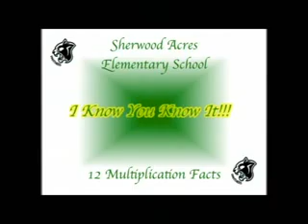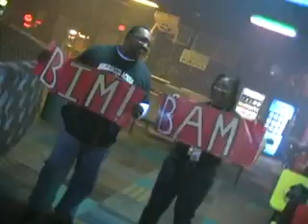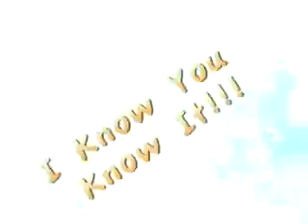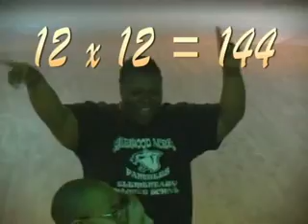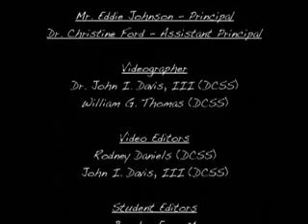Swagging the 12 Mutliplication Facts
TeacherTube User: Delisalong

Miss D. Longs 4th Grade Class
Sherwood Acres Elementary Magnet School